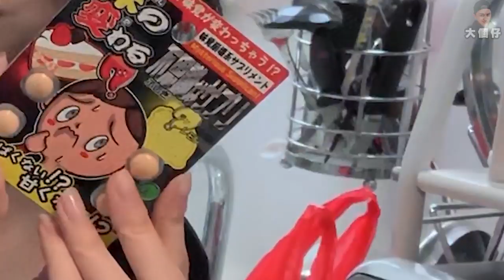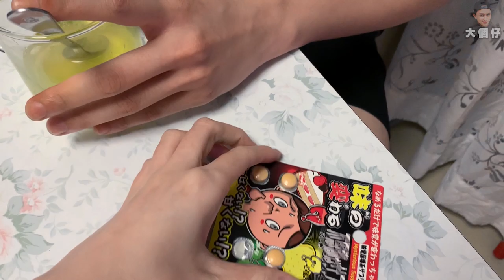【整蠱】親愛的妹妹突然落藥整蠱我！堂妹娛樂？！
果一日之前我仲計畫緊整蠱呀ＭＥ。。。